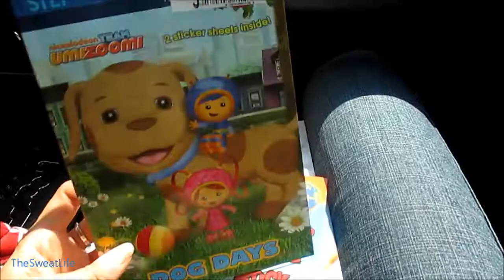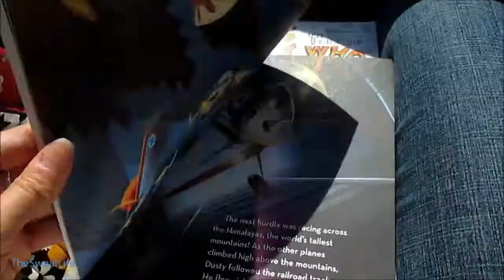New Books!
Thank you so much for joining us today! :D